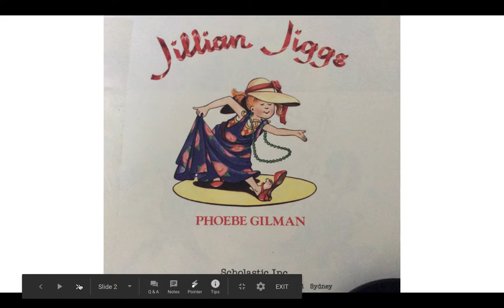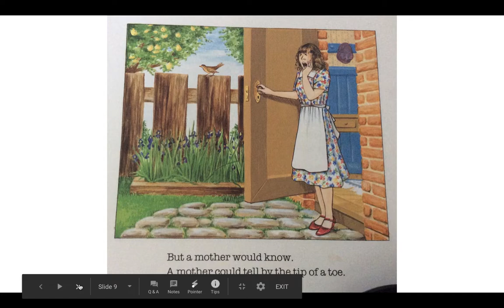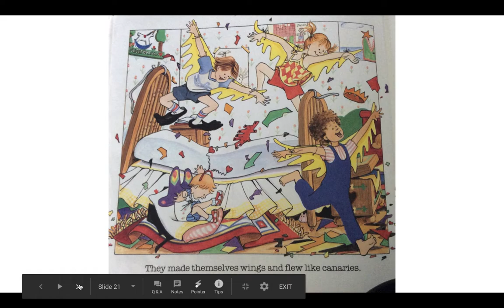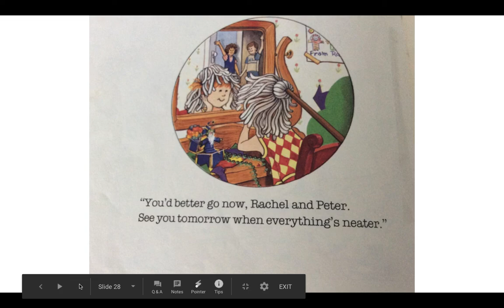Jillian Jiggs whole book